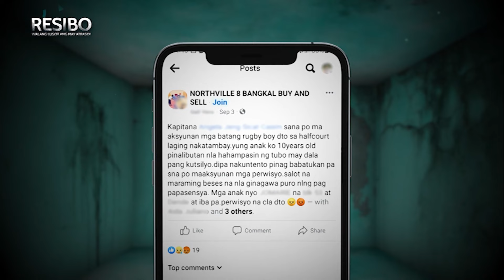Isang lugar sa Malolos Bulacan, pugad daw ng mga sakit sa ulo ng komunidad | Resibo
Nariyang nanutok ng kutsilyo at pati computer shop daw, pinagdiskitahan!gmapublicaffairs